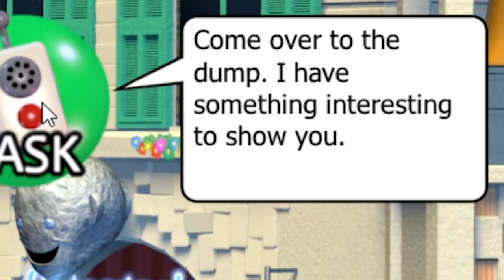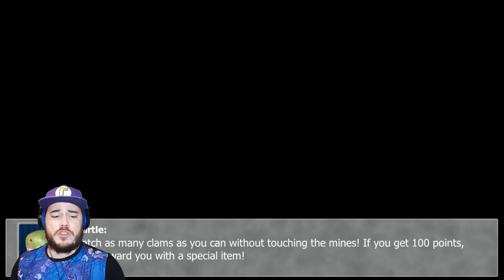CRAZIEST BOSS BATTLE OF THE GAME!! | Tyke and Sons Lumber Co (Part 4)